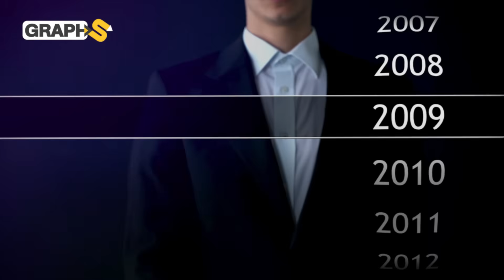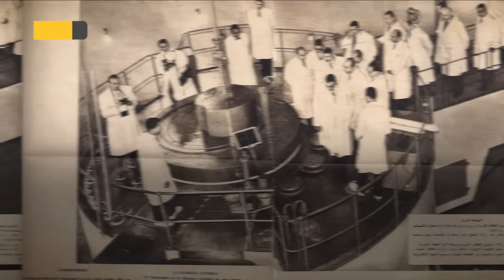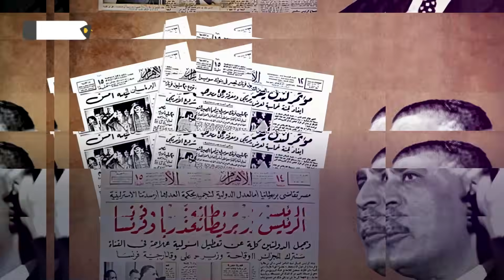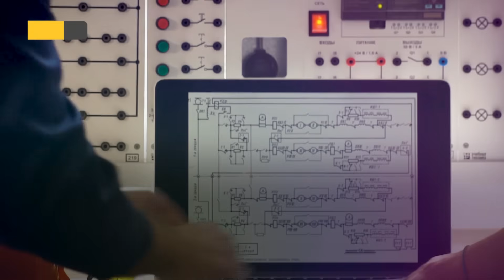مصر تقود العرب نحو النادي النووي العالمي.. من محطة الضبعة حلم ولد لينافس نووي إسرائيل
فيديو يتحدث عن محطة الضبعة النووية المصرية وكيف ستقود بها مصر العرب نحو عالم النووي الدولي .. إليكم حكاية البرنامج النووي المصري منذ عهد عبد الناصر ومساعدة أمريكا ثم روسيا إلى اليوم
◀توضيح هام :
0:00 المقدمة
1:00 محطة الضبعة
4:00 ولادة برنامج مصر النووي
7:00 العقبات حتى ولادة الحلم